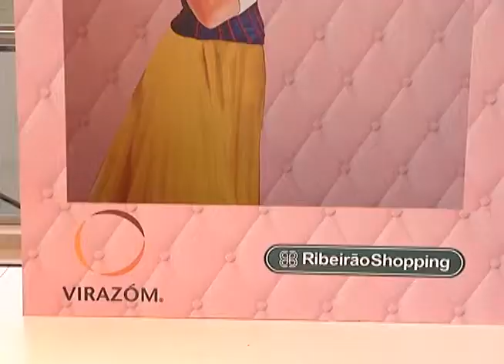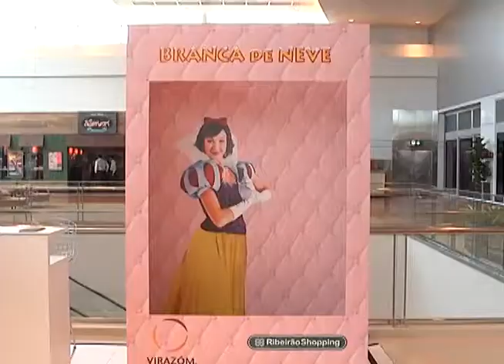Programa Neusa Bighetti exibido no dia 10/11/2013 - Branca de Neve - RibeirãoShopping